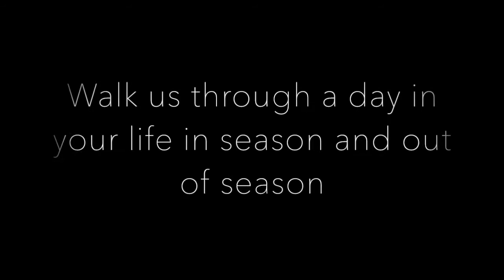Walk us through a day in your life in season and out of season